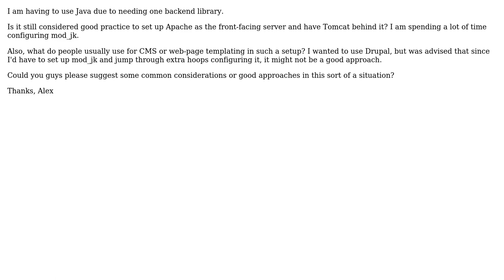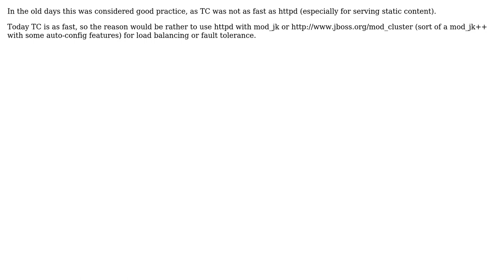Software Engineering: Questions and Concerns About Using Java/Tomcat and Apache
With thanks & praise to God, and with thanks to the many people who have made this project possible! | Content (except music & images) licensed under CC BY-SA | Music | Images & others | With thanks to user Heiko Rupp user Genadinik and the Stack Exchange Network Trademarks are property of their respective owners. You are responsible for your own actions.